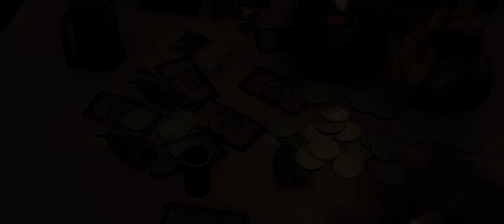The Witcher 3: Hearts of Stone [#02] - Dead Man's Party || Walkthrough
► Walkthrough: The Witcher 3: Hearts of Stone
The Witcher 3: Hearts of Stone

To begin the mission, head to Shani’s clinic on the western side of Oxenfurt. After the soldiers leave, ask for her help and she’ll agree to meet you outside the von Everec estate.

The von Everec Family Crypt
Once you arrive at the abandoned manor, follow Shani through the gate to the entrance of the mausoleum. Shani decides to stay above ground while Geralt heads down into the crypt.

Before descending the stairs to the main chamber, be sure to apply some Spectre Oil to your silver sword - you’re about to fight several Wraiths.

Once the wraiths have been dealt with, use your Witcher Senses to locate the casket containing Vlodimir von Everec’s body - it’s the one you passed on your way it, with the antique sabre sitting on the ledge in front of it.

Once you’ve located the coffin, equip Shani’s censer and make your way through the rooms in the lower level of the crypt to cover the area in incense. Once all the areas have been thoroughly fumigated, return to the votive fire pit and use Igni to set it alight.

After the dialogue and cutscene ends, “Geralt” awakens in Shani’s lap - and thus the great 80’s sitcom parody begins. Get used to your new self, and leave the tomb once Shani leaves to make your way to Brunwich for a wedding feast.

After arriving at the wedding feast and donning some stylish new garb, it’s time to show Olgeird’s ghost-brother the time of his afterlife. First things first is to introduce Vlodi-Geralt to the newlyweds.

It's worth noting that, unless you choose to immediately end the conversation, none of the optional dialogue choices will result in warm feelings between either the bride or the groom (or both).

The Wedding Feast

There are several activities you can partake it - from pig herding to Gwent to drinking with various wedding guests - and each event will advance time by one hour.

King of the Swinherds
Approach the pig pen and speak to the townsfolk gathered there to accept their challenge. The goal is simple: herd the pigs marked with yellow paint into the stable on the far side of the mud pit.

It is hard to herd the pigs but you can use Axii to hex the pigs, then walk into the pen - they’ll follow you in right away. Using Axii will not give you the King of the Swineherds trophy (15% bonus Gold) which is the highest gold trophy in the game.

To pen the pigs, stand a small distance away from the pig till it stops, then approach it from the sides to line it up with the pen. Slowly approach the pigs from the back and guide them into the pen. It can take a few tries as the pigs panic and run easily, patience is the key.

Three Brave Brothers
After failing to impress the swinherds with your Witcher abilities, Shani will ask that Vlodimir make good on his claim that he can seduce any woman in sight. Sidle up to and converse the woman she indicates, and be ready for a fistfight when her brothers arrive.

The fight is 3-on-1, which wouldn’t be too difficult if you had more powerful weapons than a fence post. Use dodges and rolls to avoid being struck, and counter-attack when the time is right.

A Short Game of Gwent
This activity is simple enough - play a game or two of Gwent with some dwarven party guests. Play carefully, though - if you lose two games, you'll need to wear a set of ass's ears for the rest of the night!

An Unwelcome Guest
After completing your first two or three events, aroud the time when dusk falls, VlodiGeralt will drag Shani into the barn to dance. After the first song ends, the three will have a brief conversation - only to be interrupted by Master Mirror.

After the second dance, go and speak to O'Dimm in the back room where he's discussing the finer points of baking ginger bread with some older ladies.

NOTE: You can also opt to speak with Master Mirror after completing other activites at the wedding as well.
After speaking with the mystery merchant, resume the wedding festivities.

How I ran this game in 21:9 - 3440x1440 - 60 FPS:
Installed the same mods as in my witcher 3: wild hunt walkthrough